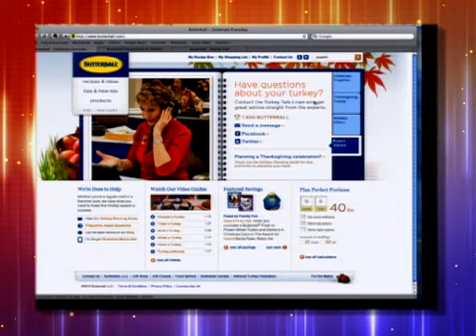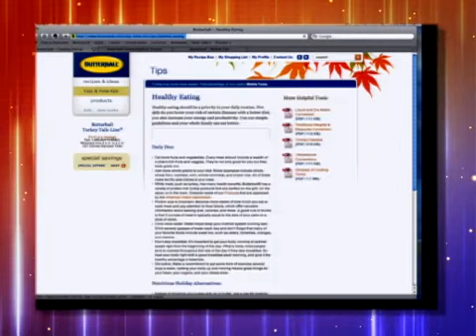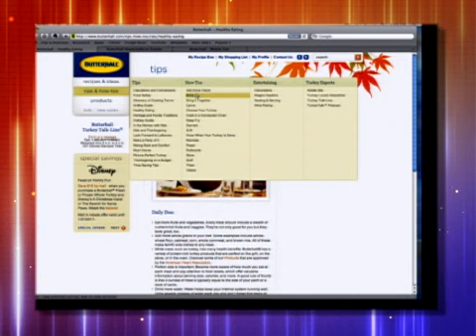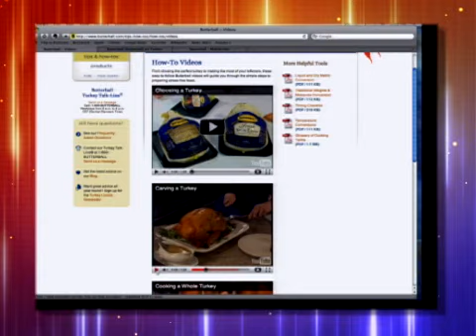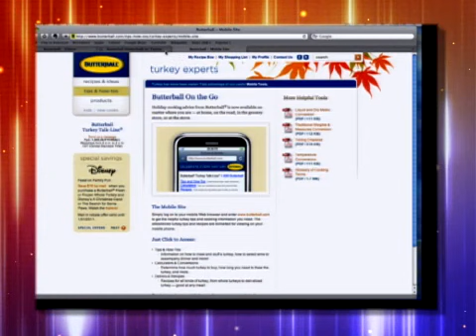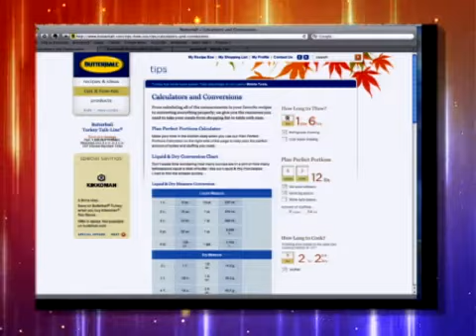Butterball.com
Lee Kolbert talks about butterball.com and how to make the perfect turkey for Thanksgiving Day. This site shows you everything from the basics to detailed recipes for exotic stuffings. I am ready to eat!